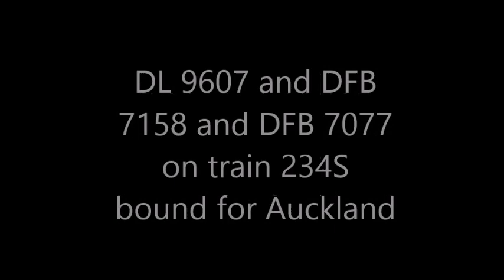train 234S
train 234S coming into Hamilton with one DL and 2 DFB's lockdown is making rare locos come out of hiding